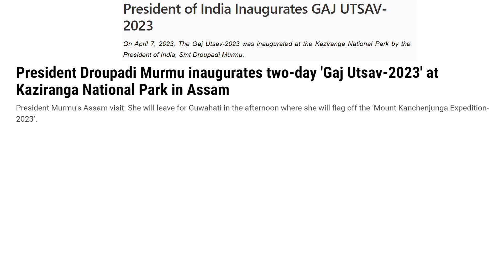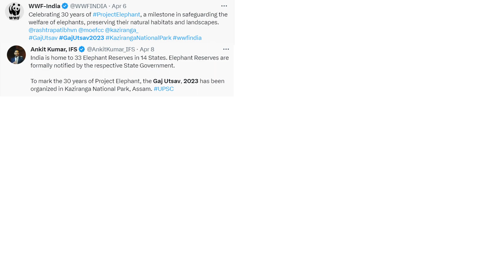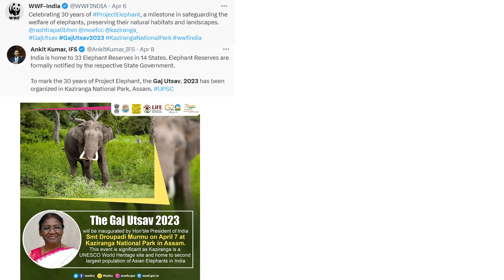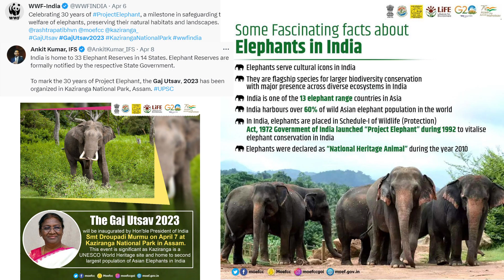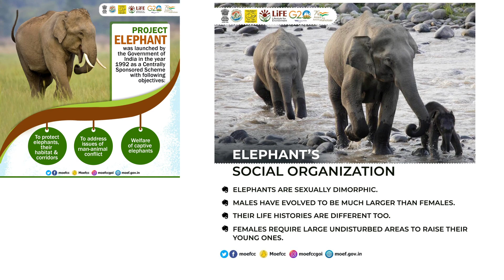GAJ UTSAV 2023|| KAZIRANGA NATIONAL PARK|| PROJECT ELEPHANT|| EXPLAINED